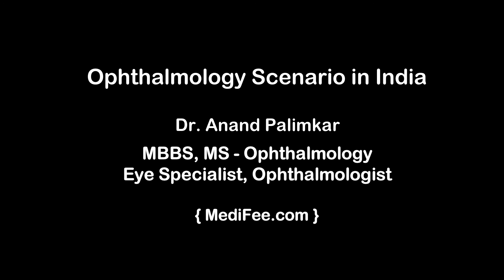Ophthalmology Scenario in India - An Overview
There have been advancement in treatment for eye disorders in India, thanks to the breakthroughs in technology. Dr. Anand Palimkar, an eye specialist from Pune, describes about the scenario of eye related disorders, treatment options, diagnosis and use of laser technology in India. Watch!